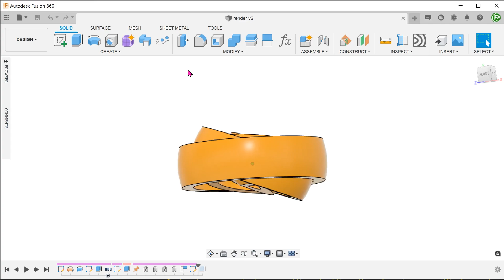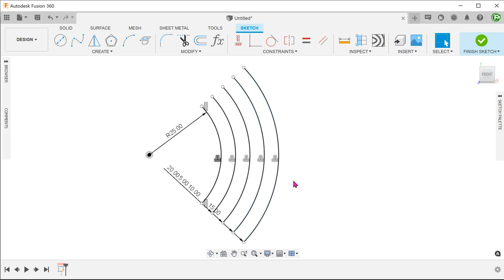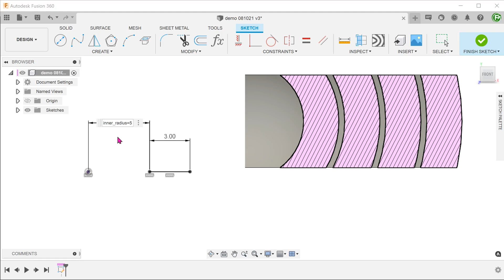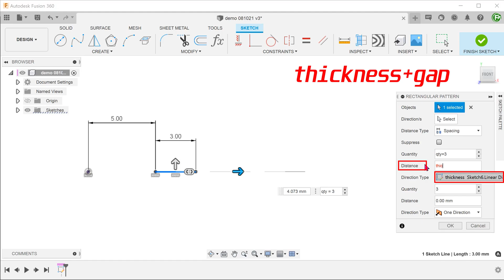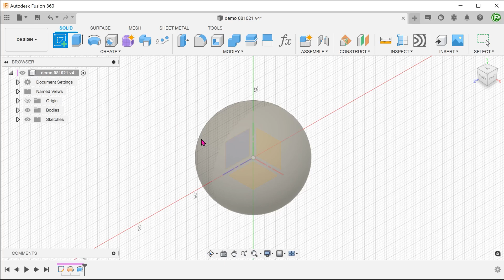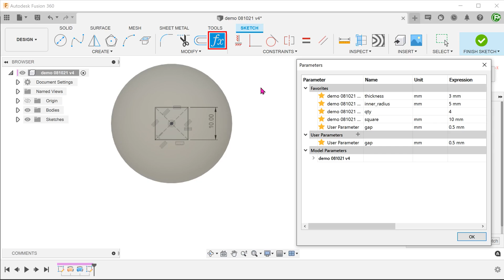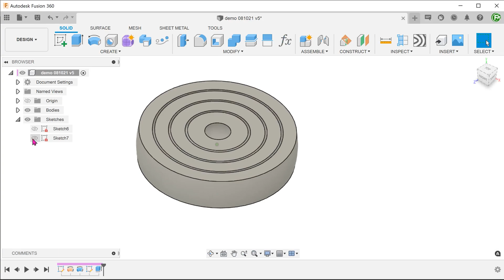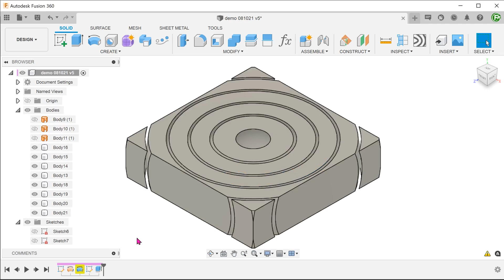Fusion 360 | Patterning Concentric Spherical Shells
Is it possible to pattern concentric spherical shells? Also a mini tutorial on parameters.

The dimensions in this video are purely for demonstration purposes. They might not be suitable for printing a workable print-in-place design.

0:00 Intro
0:54 Problems with patterning arcs
1:33 Summary of alternative solution
1:57 Linear pattern of lines
5:29 Surface revolve
6:04 Solid revolve
6:50 Intersect
9:12 Changing quantity